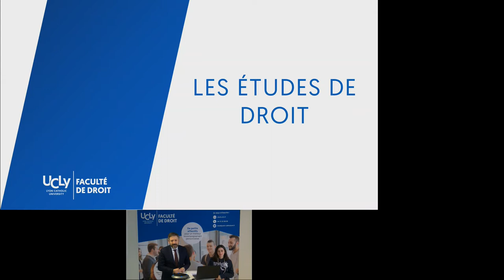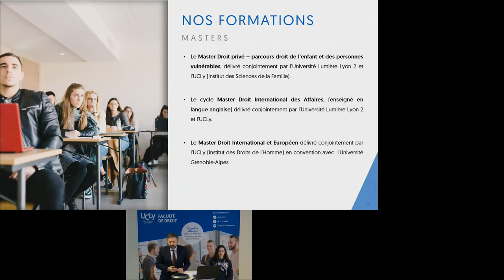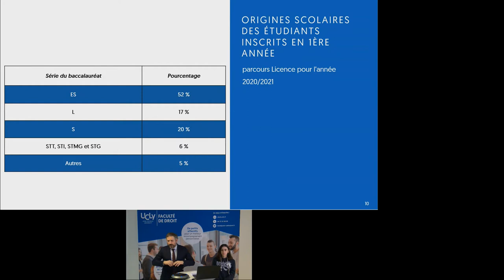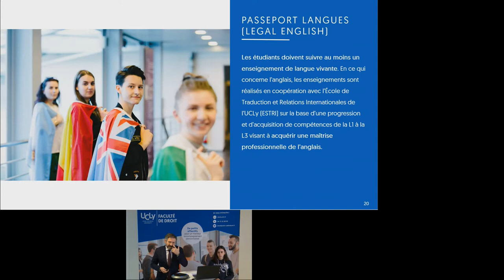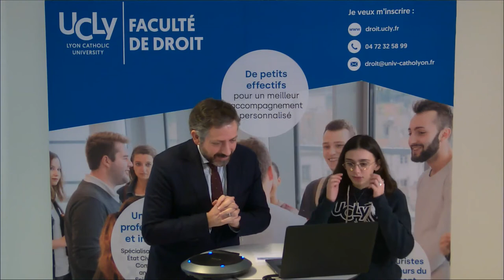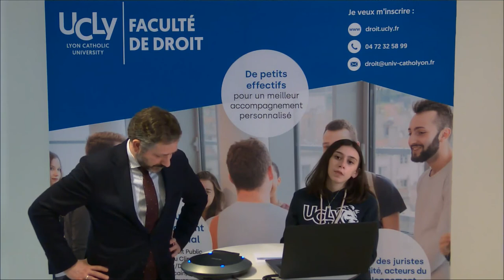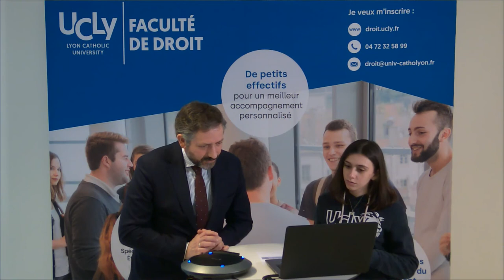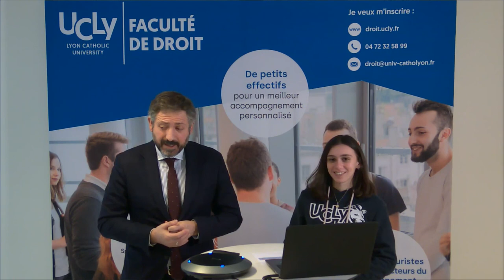JPO #2 : Droit : Les métiers du droit, les études et spécialisations de l'UCLy.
Visionnez le replay de la conférence de la Faculté de Droit de l'UCLy, à l'occasion de notre 2ème Journée Portes Ouvertes du samedi 16 janvier 2021.